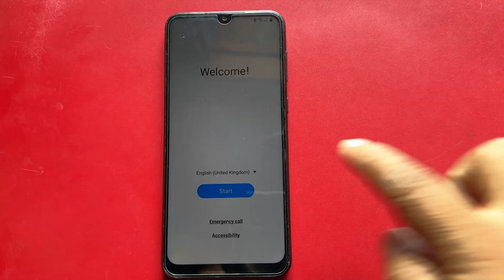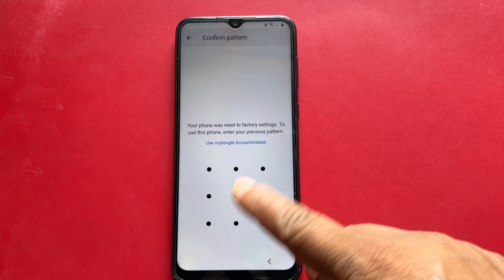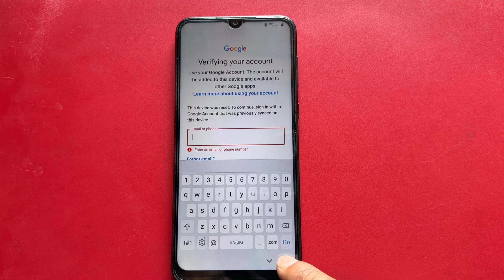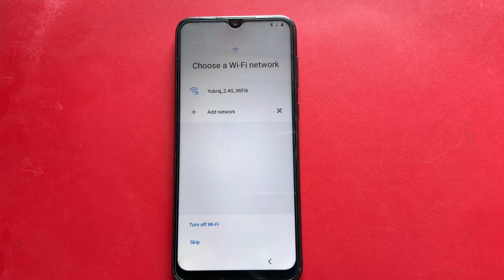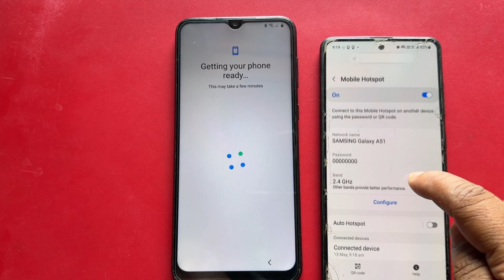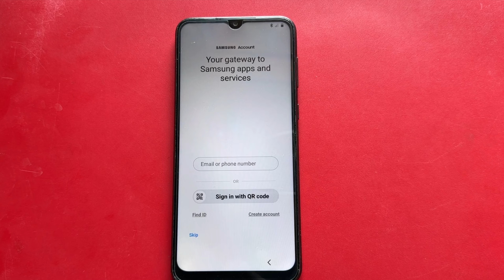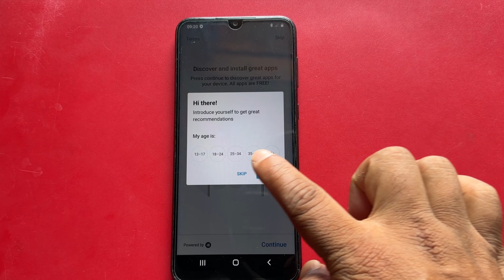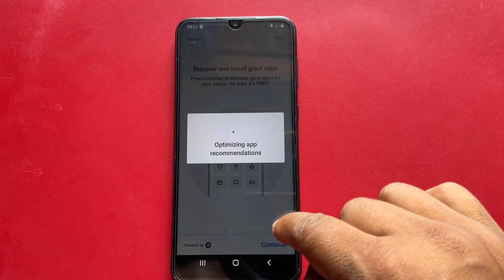Samsung A03 Core Frp Bypass Without Pc | Samsung a03 core Frp Unlock 2025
In this tutorial, we will show you how to bypass the FRP lock on your Samsung A03 Core device without using a computer. This method is the latest and most effective way to unlock your Samsung A03 Core in 2025. If you're stuck with the FRP lock and can't access your device, this video is for you. Our step-by-step guide will walk you through the process of removing the FRP lock without needing a PC. With this method, you'll be able to regain access to your device and start using it again. No technical expertise is required, and you won't need any special tools or software. Our method is easy to follow and has been tested to work on the Samsung A03 Core. So, if you're ready to unlock your device and start using it again, watch this video to learn how to bypass the FRP lock without a computer.

We sincerely appreciate your engagement with this presentation. Until we meet again, remain attuned and intellectually perceptive. || New Production🙏🏻❤️